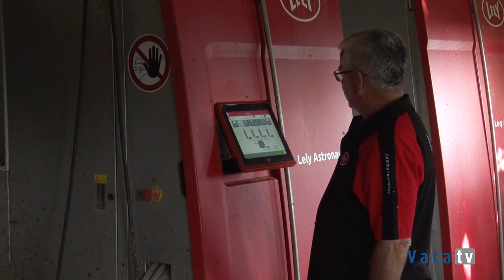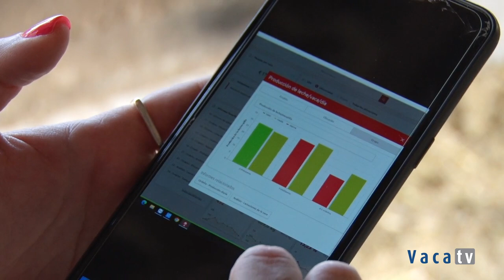Lely en Can Soca (Calldetenes, Barcelona)